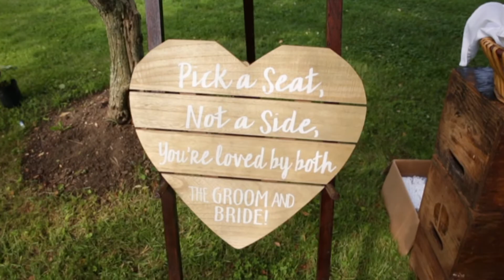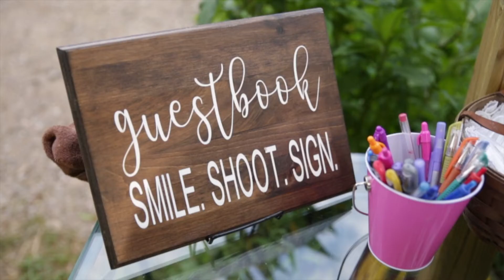Amesville, Ohio Wedding Videographer | April and Jake Wedding Film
April and Jake got married on June 16th, 2018 in Amesville, Ohio.

Song: Forever Starts Today by Tim Halperin